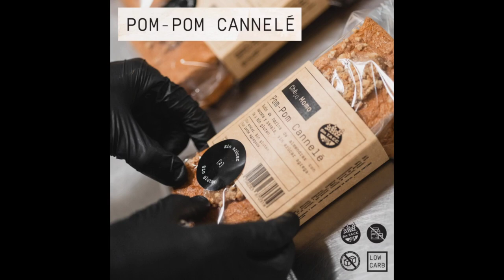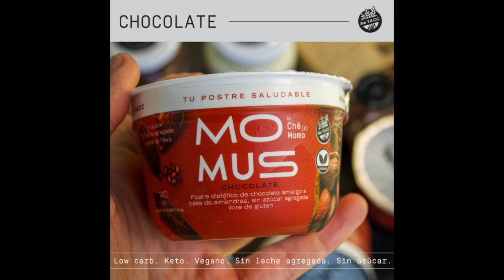Valentina Vélez Pachón y Fernando de la Peña Socios y Fundadores de Chez Momo Generadores Tv